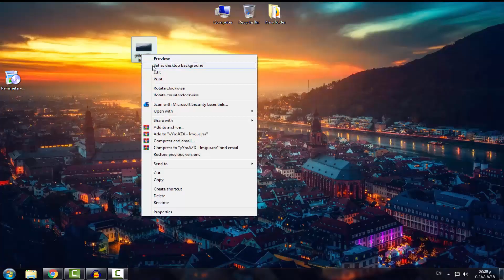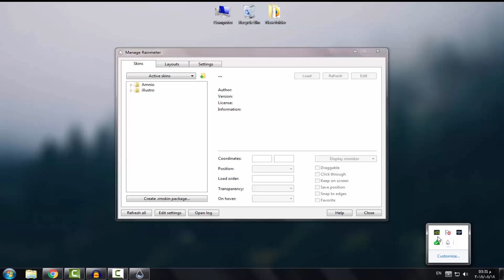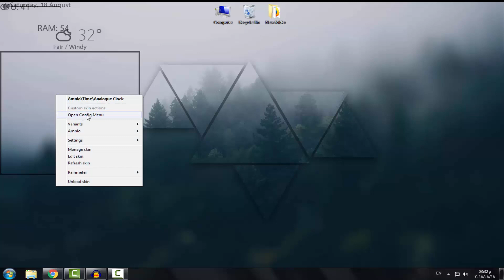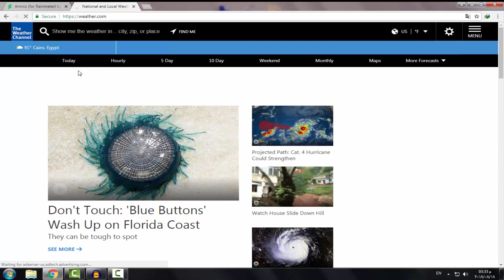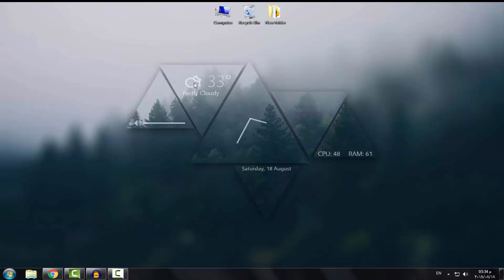اجعل شكل سطح المكتب خرافى وانيق ابهر اصدقائك 2018 | Make Your Windows Look Better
اهلاً ومرحب بيكم كيف تجعل سطح المكتب الخاص بك خرافى وانيق ومنظم كل منا يريد ان يجعل سطح المكتب الخاص به منظم ومرتب clean theme for windows والسبب انك تعمل عليه ولا تريد الشكل التقليدى لسطح المكتب هذا ما سنعرفه فى هذا الفيديو باستخدام برنامج rainmeter واضافة بعض الثيمات rainmeter skins لتجعل شكل سطح المكتب جمالى ورائع اتمنى لكم مشاهدة ممتعة.
Music In Video :
First Music :
Second Music :
اشكرك على المشاهدة ما تنساش اللايك والاشتراك بالقناة ومشاركه الفيديو مع اصدقائك ♥
عن القناة :
قناة متخصصة في كل جديد يخص عالم الانترنت و الحاسوب  من شروحات للبرامج و المواقع و انظمة التشغيل والالعاب وجييمينج بلاي .. و غيرها هدفنا توصيل المعلومة التقنية في دروس متسلسلة بمناهج بسيطة (صوت و صورة ).